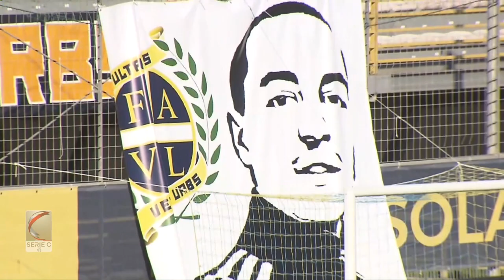Viterbese - Pescara 1-3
Serie C Girone B - 24° Giornata 30|01|2022